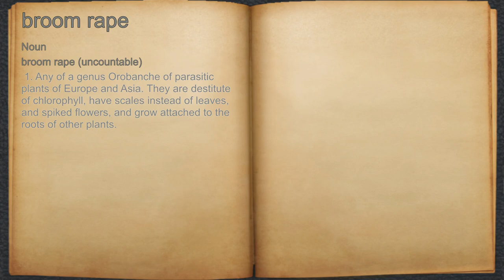What does broom rape mean?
A spoken definition of broom rape.

Intro Sound:
Typewriter - Tamskp